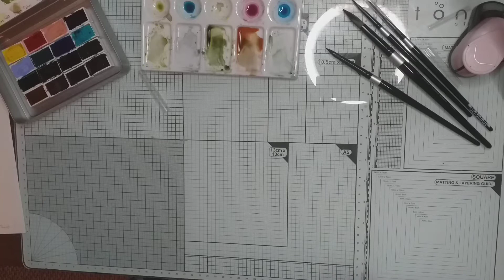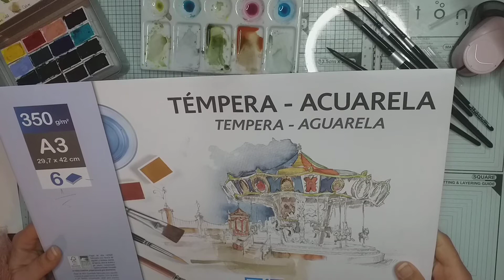VIDEO NR. 184 NU POVESTIM - PLANUL B EXPERIMENT ACUARELE ROMAN SZMAL PE DIFERITE HARTII DE ACUARELA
Salut și bine te-am regăsit!

Pentru ziua de luni iti propun o noua tema - "Sa povestim". Iar cand planul A esueaza, aplicam planul B. Sper să îți placă.

Vizionare plăcută!